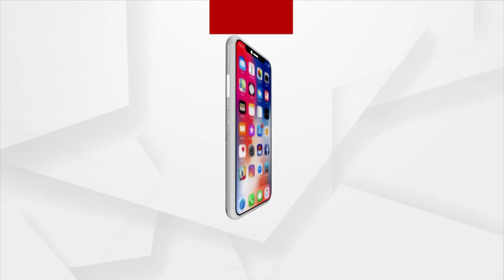Our Fundamentals Won't Be Affected If Foreign Universities Come To Our Country: Pradhan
Our Fundamentals Won't be Affected If Foreign Universities Come To Our Country: Union Minister Dharmendra Pradhan